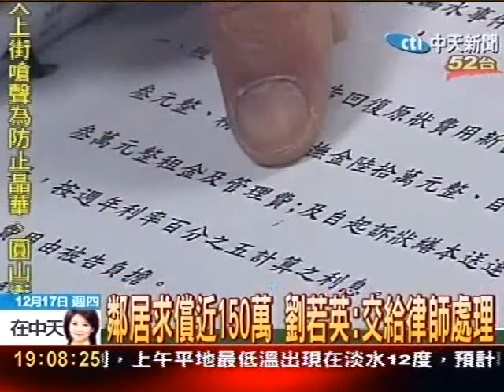房事惹糾紛！劉若英新裝潢 鄰居控漏水